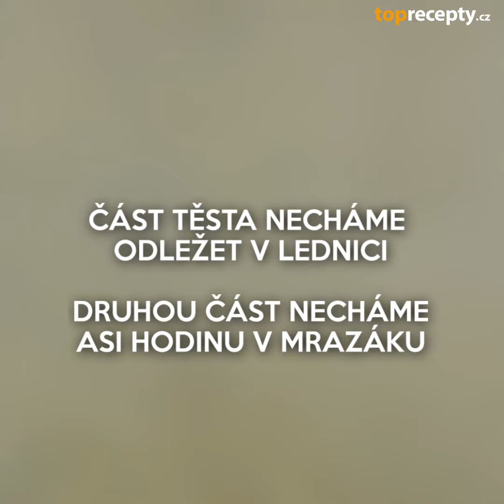Hraběnčiny výborné řezy chutnají tak, jako by je připravovala babička